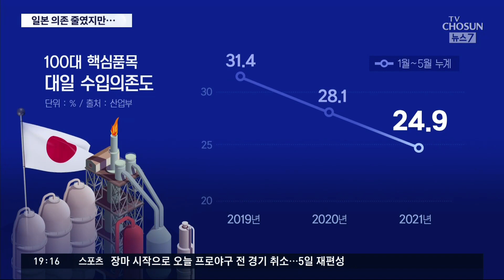'소재·부품·장비' 경쟁력 강화 2년…일본 의존도↓ 성장↑ [뉴스 7]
일본이 기습적으로 수출 규제 조치를 발표한 지, 2년이 지났습니다. 당시 우리 산업계는 공장을 멈춰야하는 그야말로 비상 상황이었는데, 그 위기가 기회가 돼, 현재 대일 의존도는 낮아지고, 우리 산업 경쟁력은 더 좋아졌습니다. 그렇다고 안심할 단계는 아닙니다.